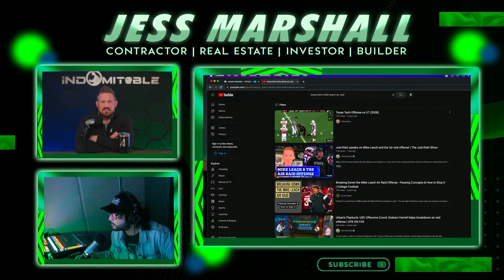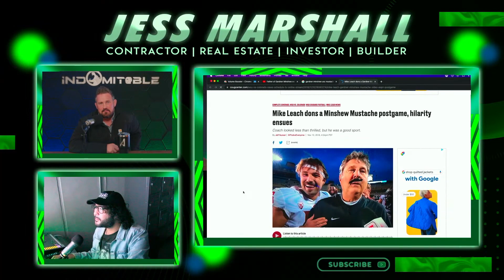The Innovative Tactics of Mike Leach in the Air Raid Offense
In this video, we will explore the unique strategies and formations used by coach Mike Leach in his Air Raid Offense. From his unconventional use of bunches to his emphasis on attacking space, Leach revolutionized the way football is played. We will also delve into Leach's coaching philosophy and how he fostered a culture of creativity and individuality among his players. With highlights and insights from coaches and players who have worked with Leach, this video will give you a deeper understanding of one of the most influential coaches in college football history.

JESS MARSHALL Contractor - Builder - Real Estate Investor As a Roofing & Restoration Insurance Claim Specialist/Expert, I help home/business owners restore their properties after they've been damaged by severe storms and make sure their insurance carriers or fairs with them. As a Real Estate Investor, I turn old neglected properties into new, valuable & desirable homes/businesses.